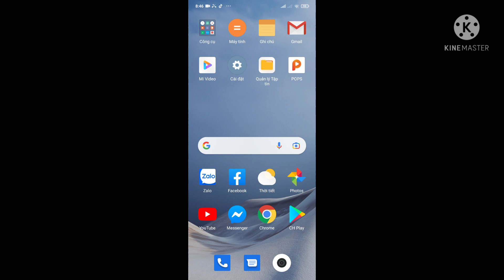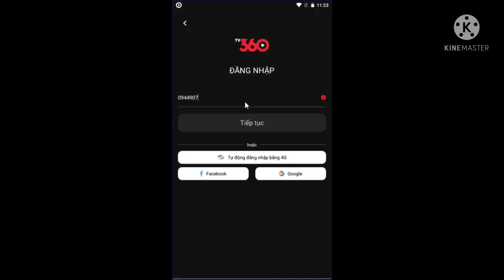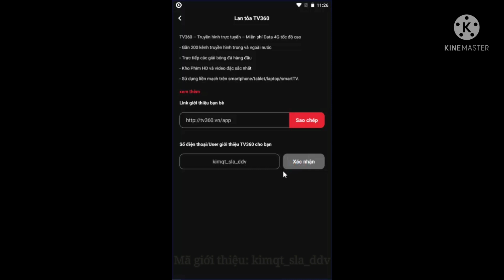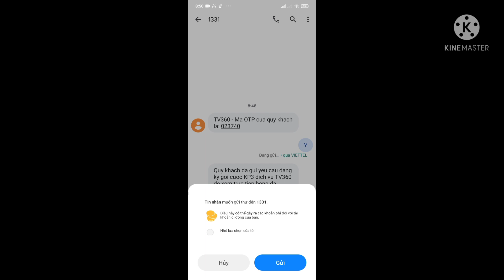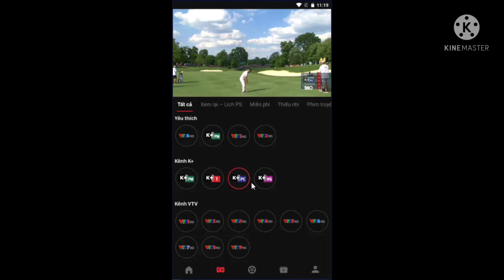Hướng dẫn Xem K+ || Viettel tv miễn phí (free).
Hướng dẫn cách xem K+ miễn phí, thành công 100%. Với sự giúp đỡ của cộng tác viên Viettel "Quàng Thị Kim"